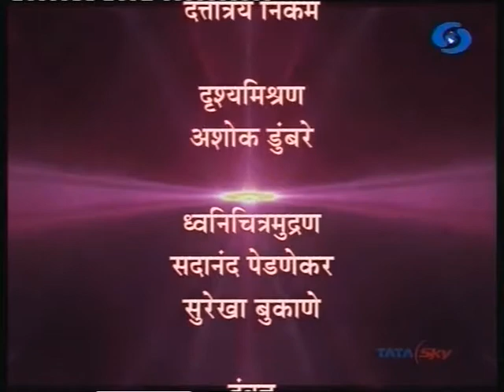Recorded Live Interview of Dr. R. G. Dani, Vice Chancellor Dr. P. D. K. V., Akola Part III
Recording of Live TV Interview of Dr. R. G. Dani, Hon’able Vice Chancellor, Dr. P. D. Agriculture university, Akola Maharashtra India Scheduled on 26th Deb 2015 6-7 pm in Jay Maharashtra programme on Sahyadri channel of Doordarshan - See more